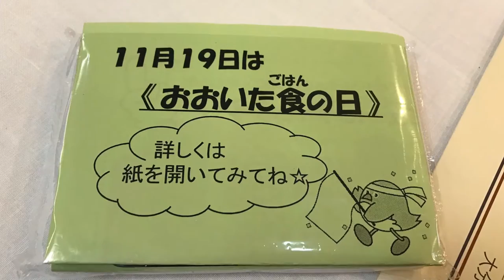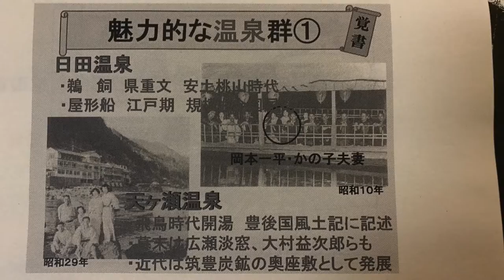川魚を食べよう！「筑後川上流みずのわ会議」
本日、日田市中ノ島町にあるかんぽの宿で開催された
「筑後川上流みずのわ会議」に行って参りました。

主催は、未来へつなごう！！豊かな水環境上流ネットで、
第一部は活動事例紹介で、
NPO法人ひた水環境ネットワークセンター 諌本憲司 さん
九重ふるさと自然学校 池田真理子 さん
大分県西部保健所 江藤浩之 さん
日田市農業振興課 橋本裕太 さんの活動事例紹介がございました。

第二部は、
料理人入場にはじまり、各出演者による料理PR、
みんなで一斉にいただきますと斉唱し、
川魚文化トークショーで魚福の杉さんのお話でした。

お料理には美味求真試食会主がございまして、
たくさんの川魚料理を堪能することができました。

日田すし組合(彌助ずし)・・炙り鮎すし、鮎すし

日田飲食業協同組合（寶屋）・・鯉の丸揚げ甘酢あんかけ、鯉の煮物

日田飲食業協同組合（春光園）・・スッポンのがめ煮、こいものうるか煮

日田市郡料飲組合（やまめの郷）・・山女魚(やまめ)の南蛮漬け、
山女魚(やまめ)の甘露煮、山女魚(やまめ)の唐揚げ

かんぽの宿日田・・紅鱒(ます)の香草焼

日田市内水面利活用推進協議会(日田漁協)・・鯉こく

日田市栄養士会・日田市食生活改善推進協議会・・
鮎ごはん、鮎の塩麹焼、ヤマメのムニエル、ヤマメのサンドイッチ、
（健康メニュー）ホンモロコの唐揚げ、（健康メニュー）ホンモロコの南蛮、
（株）魚福・・若鮎の甘露煮